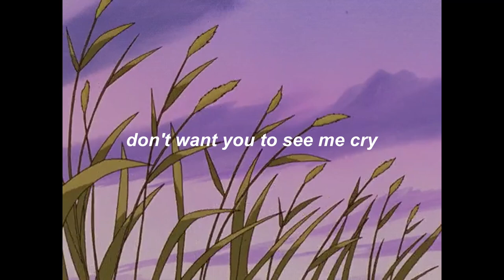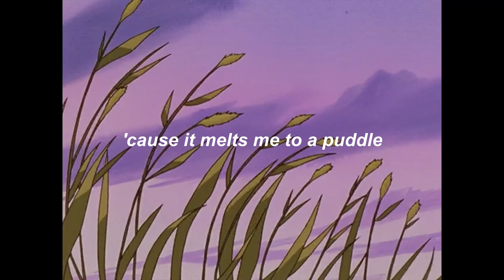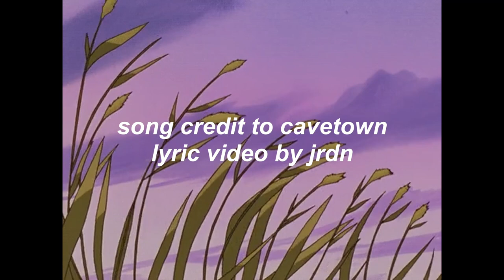pyjama pants - cavetown (lyrics)